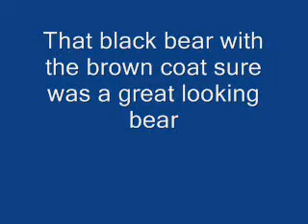Bears June 2011